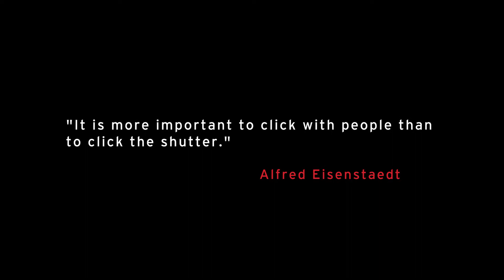Head On Photo Festival 2018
Running from Saturday 5 – Sunday 20 May 2018, Head On Photo Festival is one of the world’s most prestigious photo festivals. Since it began in 2010 the Festival has evolved to include a wide range of stunning exhibitions from world renowned photographers, innovative workshops run by international professionals and critically acclaimed mentors and community events aimed at everyone from enthusiasts and devout collectors